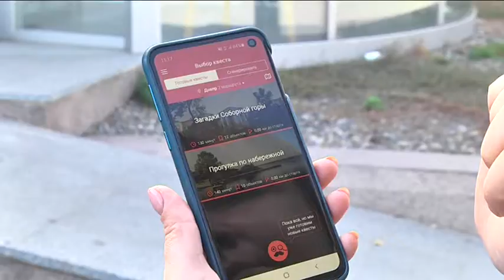Гід у твоєму смартфоні: у Дніпрі запустили безкоштовний туристичний проєкт з елементами квесту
Гід у твоєму смартфоні: інтерактивний путівник з елементами квесту «WalQlike» тепер доступний і у Дніпрі. Презентували туристичний гід 7-го жовтня. Проект пропонує користувачам самостійно познайомитися з містом у форматі гри.